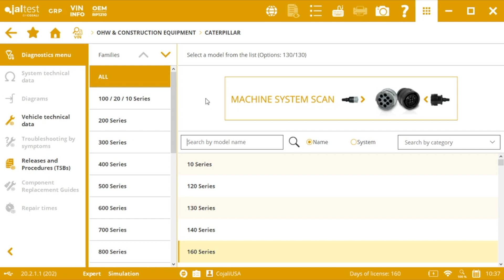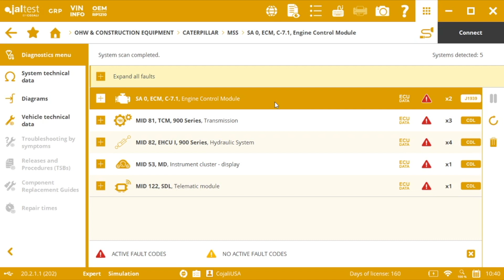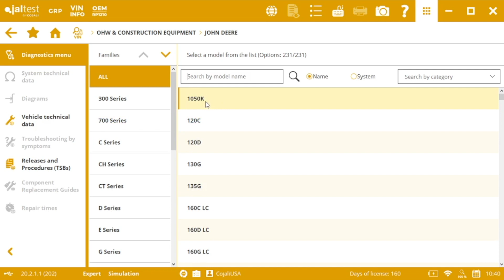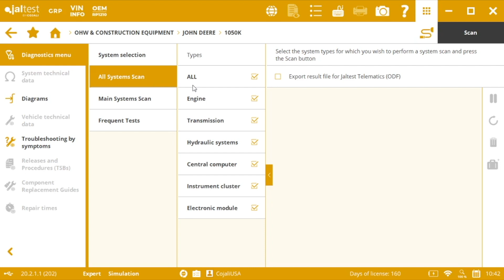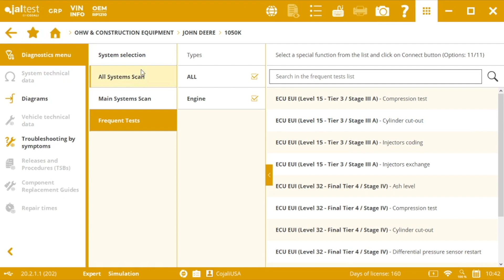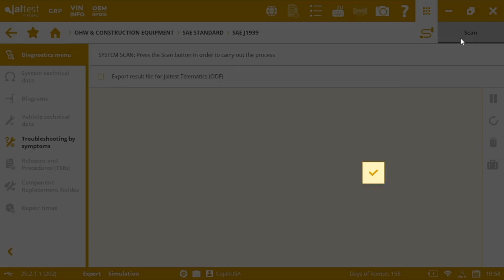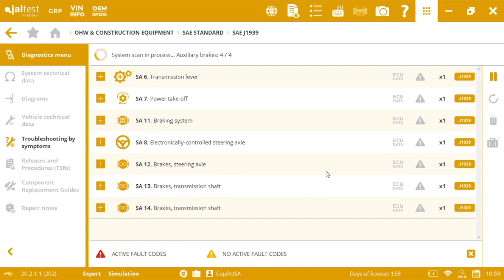JALTEST VLOG | Connecting to ECUs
Learn how to use Jaltest OHW to identify and connect to the different ECUs in your heavy equipment machinery. The Machine SyStem Scan (automatic identification of systems and fault codes) option, the System Identification, and the SAE Standard connection are explained in this Vlog.